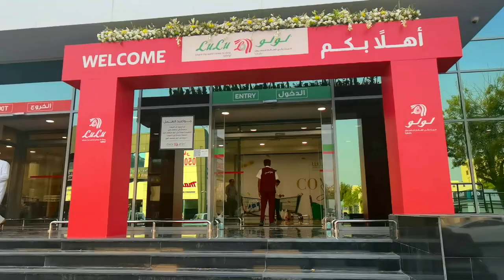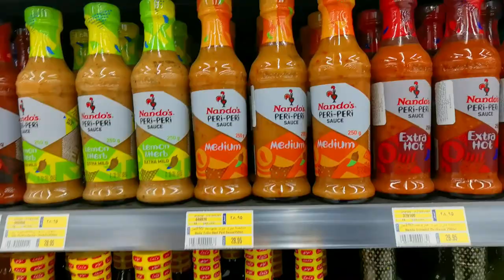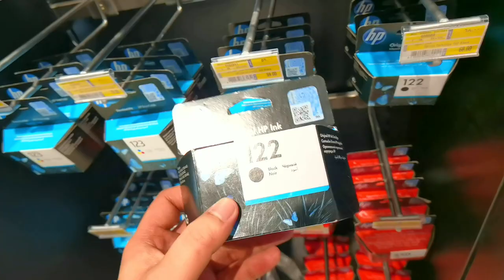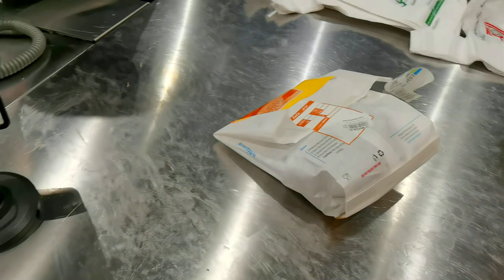SONNIETV: NOW OPEN!!! LULU HYPERMARKET AL RUWAIS| NEAR BALAD JEDDAH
Sa mga kabayan natin na nasa area ng balad, bagdadeya, sherafiya, salamah!  may bagong bukas na hypermarket malapit sa atin!